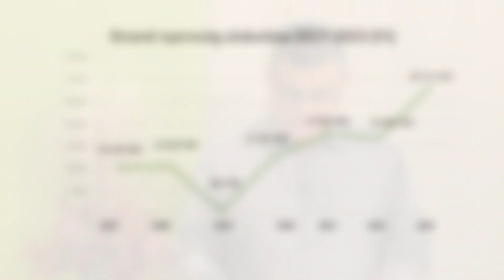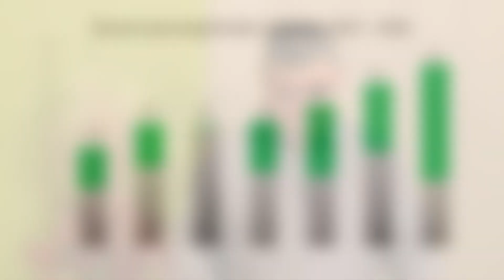Dr. Vancsakovszki Gábor tájékoztatója 2023. október